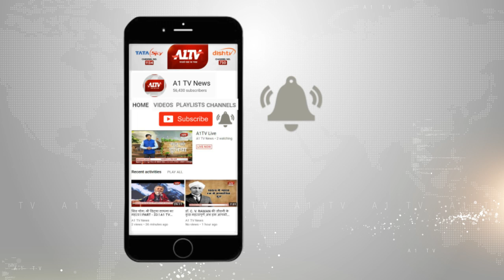जयपुर : प्रेस के ऑफिस में लगी भीषण आग | A1TV News